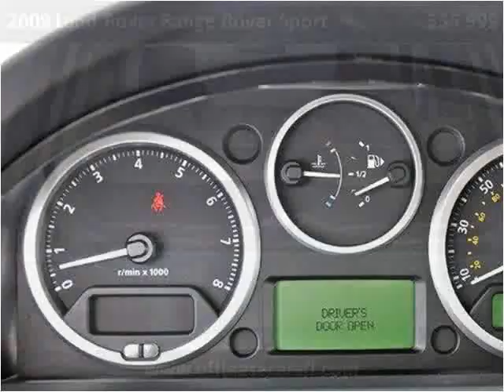2009 Land Rover Range Rover Sport Used Cars Lake Worth FL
This 2009 Land Rover Range Rover Sport is available from Off Lease Only .